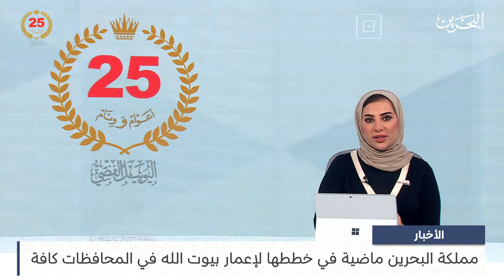البحرين مركز الأخبار : مداخلة هاتفية مع القاضي عيسى سامي المناعي وكيلُ العدل والشؤون الإسلامية